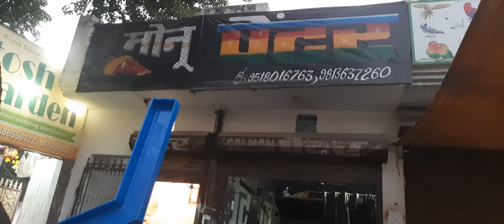ट्राली कहाँ पेंट करवायें | ट्रैक्टर कहाँ पेंट करवायें | पेंट जोब | tractor trolley paint